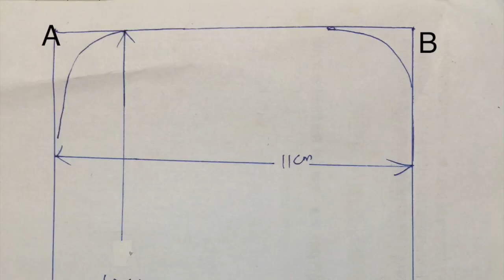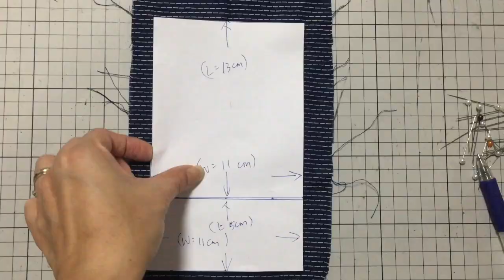Mouse Case DIY 滑鼠套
This video is about Mouse Case DIY